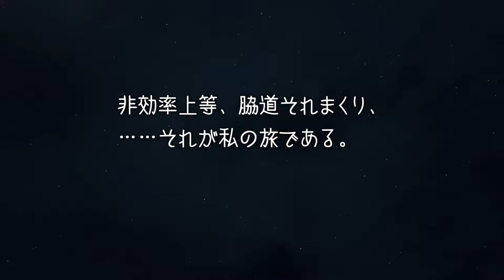#27｜ババァ覚者が行く２｜ドラゴンズドグマ２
「ドラゴンズドグマ２」をプレイします！（※ネタバレ注意）

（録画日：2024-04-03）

ブレンにいい武器を収めに行っただけなのに、色々ありすぎたよ……

★ポーンID（フルタ Lv.27 ソーサラー）
SQOT3R3DDLKJ
酔狂な方、うちのフルタちゃんをどうぞよろしく！

※コメントをいただくにあたり、ババァの寿命を縮める以下の行為はお控え下さい
・ネタバレ、匂わせ
・ゲーム自体へのディスり
・他の実況者さんのお名前を出すこと

※その他
・録りためしているので攻略アドバイスは不要です
・バグ回避などの情報共有は歓迎します
・マシュマロ登録しました
↓こっそりコメントしたい方は是非こちらへ

・PS5でプレイ
・ドラゴンズドグマ：ダークアリズン ただ今プレイ中
・ドラゴンズドグマオンライン(DDON)のプレイ経験ちょいあり

チャプター
00:00 OP
00:10 ブレンの私設テントへ向かう
04:25 「獣人の教官」
10:21 メルヴェ村へ向かう
12:56 「厄災の到来」
17:13 シグルトと話す
17:48 メルヴェ村
18:30 「魔術師の信条」
19:05 メルヴェ村
30:20 ヴェルンワースに帰還（牛車）
31:25 ヴェルンワース
35:39 ヴェルンワース 富裕区
41:47 「魔術師の信条」
44:37 自室で就寝

ドラゴンズドグマ２ はじめから

前作 ドラゴンズドグマ：ダークアリズン